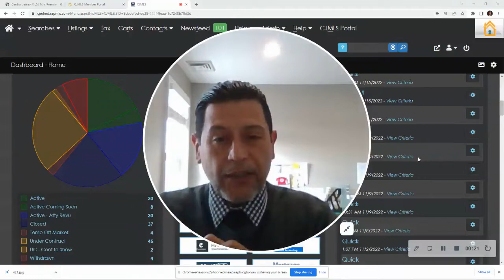mm 111422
market monday 11/14/22